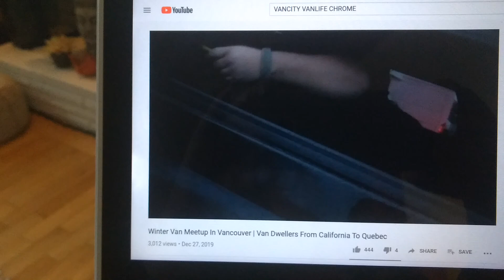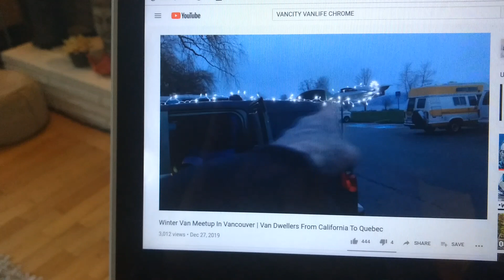VANCITY VANLIFE CHROME FILMS MY RIG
This video was filmed by Chrome from @VANCITYVANLIFE
Thank you Chrome for the Cameo on your channel and for making my rig look so Cool.
Also, thank you Chrome for organizing a fun Christmas gathering and inspiring me to build my own Camper Van in my Honda Element.
Cheers!

🛒 AMAZON STORE 🛒
At my NINTH ELEMENT Amazon Store,  I LINK all kinds of Goodies:

AMAZON LINKS TO PRODUCTS IN MY MICRO CAMPER:

✔️ FRYING PANS
✔️ ENAMEL DISHES
✔️ THE LITTLE RED CAMPFIRE
✔️ TINY BATTERY JUMP
✔️ TINY PROPANE TANK
✔️ SHEET SET
✔️ FOAM MATTRESS
✔️ METAL STORAGE BINS
✔️ TINY KITCHEN UTENSILS
✔️ 240 Watt POWER STATION
✔️ 60 Watt SOLAR PANEL
✔️ 500 Watt POWER STATION
✔️ TRAIL 26 QUART COOLER
✔️ 20L AC/DC FRIDGE